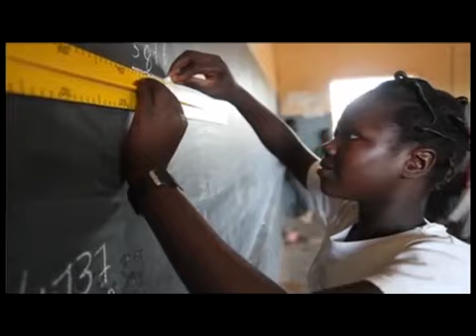US & EU Cotton Subsidies Fairtrade?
Sustainable and responsible supply chains

apparelindustry Supply Chain : From StarttoFinish.

And that calls for a revisit on the methodology of determining "Start". This cost is very much dependent on the Inputs to ensure a scalable yeild is achieved. The bulk of the cost component rests with Chemical Fertilizers.

That said, the insights that should be considered is:
1. The supplychaincosts of LandlockedDevelopingnations can peak as high as 45% of total cost of goods.

2. The Compounded negative effects of being exposed to additional costs arisen due to regional sea access transport corridor countries being exposed to Economic Sanction imposition such as
- CoteDIvore in the past affecting Malian and burkinafaso
- Iran affecting CIS farmers, particularly
- Russia affecting CIS Cotton Farmers

3. Fair Trade is not rocket science. Given the "special needs" of Landlocked Countries, they simply cant afford to appreciate any form of illegal farm subsidies - As in US Farm Bill Stax and EUs various previous programs.

4. Videos such as appended should have its moral compass recalibarated so that an accurate assessment of realities are accounted for.

5. Aid is Compensation.

This broken system has a vicous cycle.

Agree?